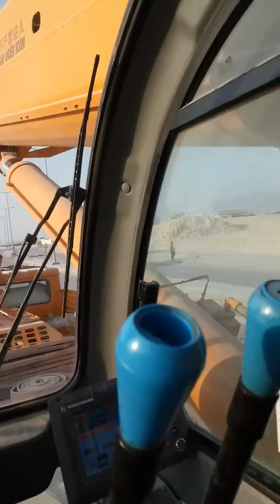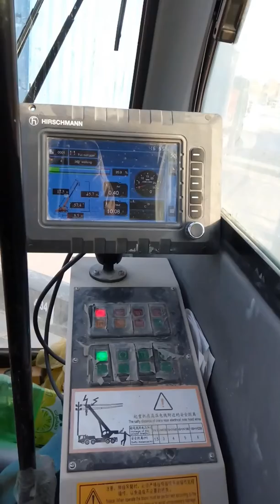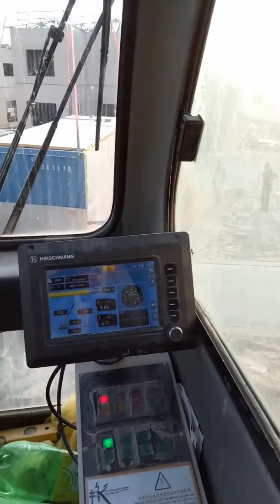موبائل کرین آپریٹر حماد سندھو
سی آر سی سی ارامکو سعودی عرب